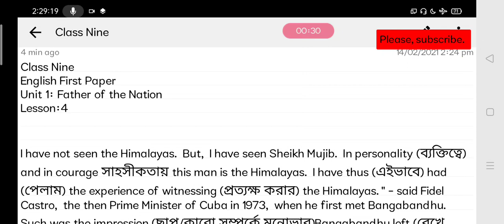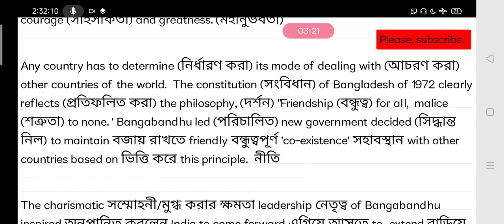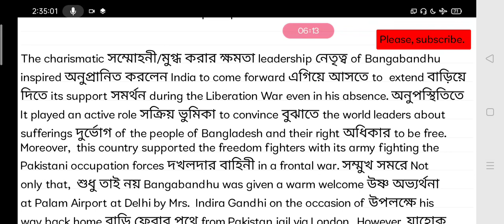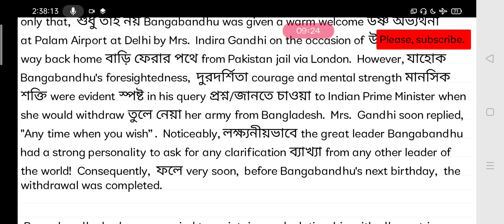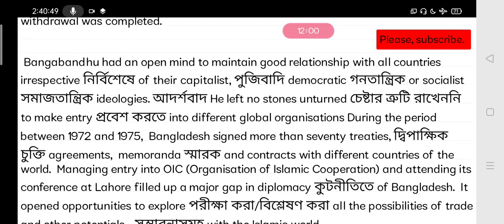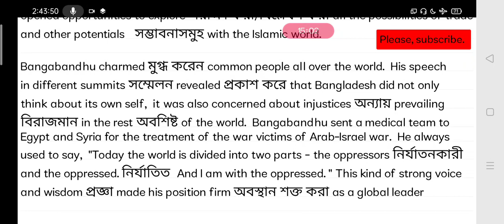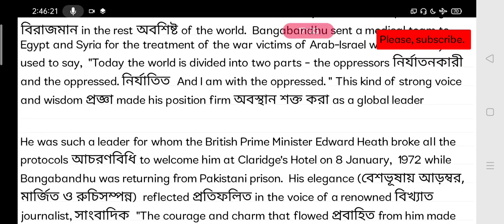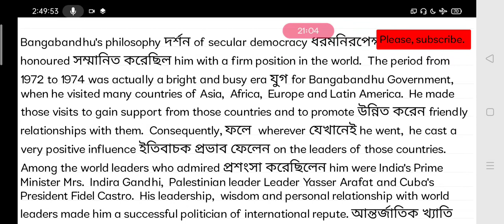Bangabandhu’s Relationship with Other Countries Class Nine English 1st Paper Unit 1 Lesson 4